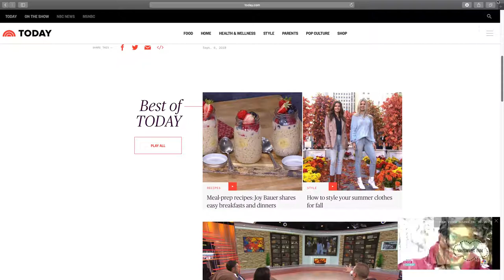RobertRyland Today Show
Bob Ryland, a repeat singles winner on the ATA national circuit, won hundreds of tournaments and achieved many “firsts” on the court. He coached world-class pros, as well as celebrities, became the first black to compete in the NCAA National Championships, was the player-coach at Tennessee A&I, twice leading his team to the small college national championships and was the first black to play on Jac March’s World Pro Tour. In short, he was the First Black Professional Male Tennis Player. This is HIS story in HIS Words!